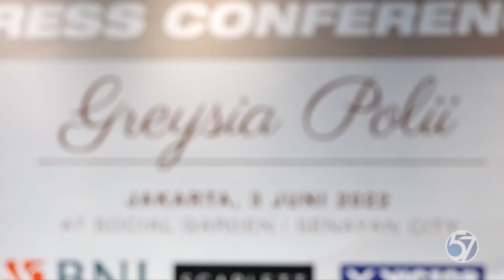Alasan Greysia Polii Siap Pensiun dari Bulutangkis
Kepastian karir pebulu tangkis peraih emas Olimpiade Tokyo Greysia Polii akhirnya terjawab sudah. Greysia akan mengumumkan pensiun dari olah raga yang membesarkan namanya ini pada final Indonesia Masters pada 12 Juni 2022 di Jakarta.